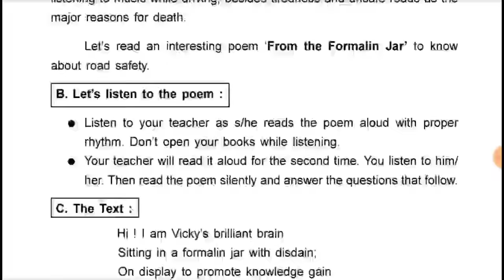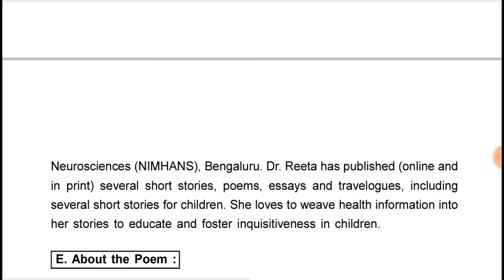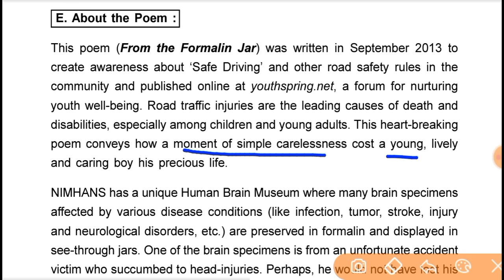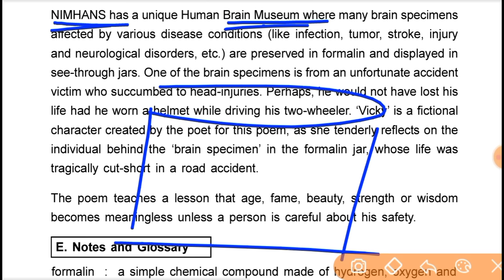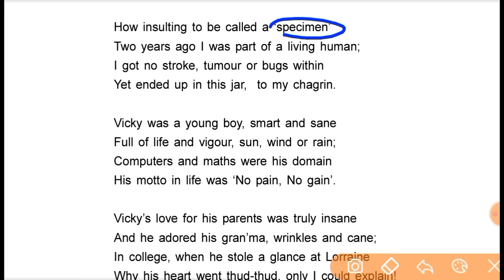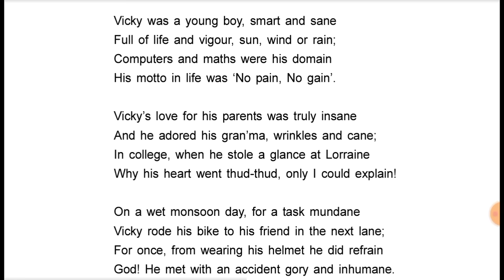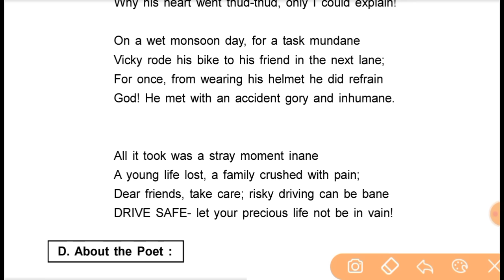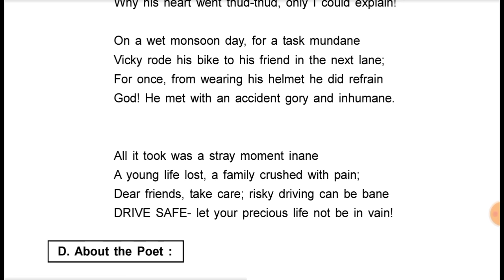from the formalin jar class 10 in odia | from the formalin jar question answer | 10th class english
from the formalin jar class 10 in odia

from the formalin jar question answer

from the formalin jar

from the formalin jar class 10 in odia question answer

from the formalin jar class 10

from the formalin jar story

from the formalin jar class 10 in odia sp education

from the formalin jar mcq

from the formalin jar drawing

from the formalin jar class 10 in english